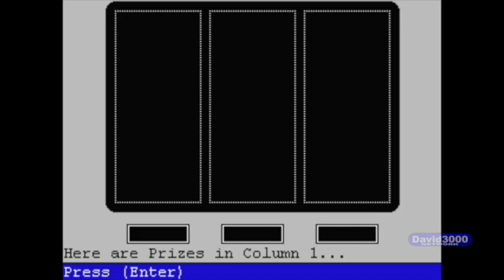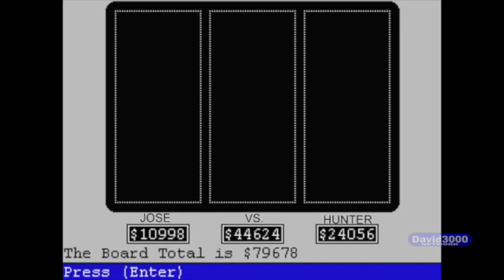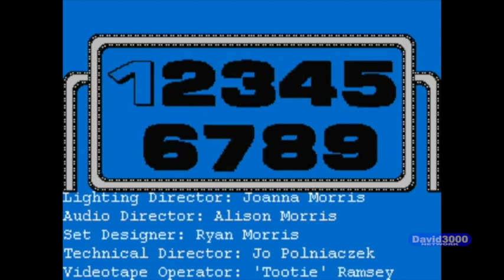MVG High Rollers Season 1 Episode 7 (March 20th 2020)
New episodes Saturdays @4 PM Eastern time